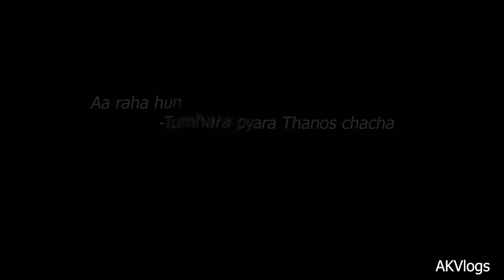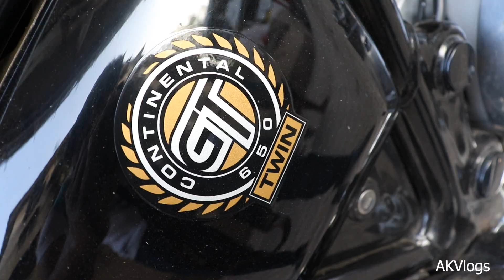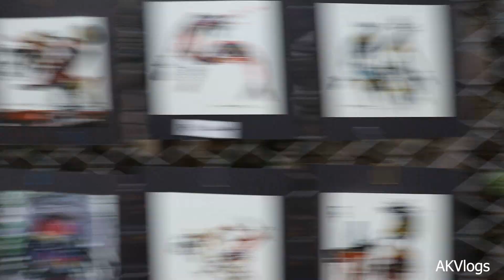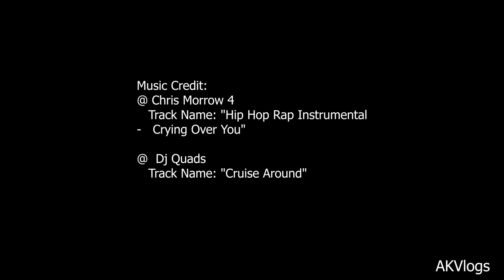SOUTH MUMBAI & A 15+ YEAR OLD FRIENDSHIP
South Mumbai .. a childhood friend.. and some off script conversation..